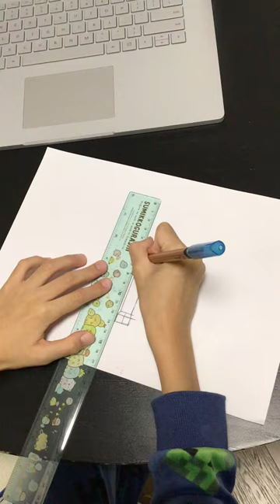The Simplest Creeper Drawing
1. Draw something like that.
2. Draw his eyes.
3. Draw his mouth.
4. Colour his head and body.